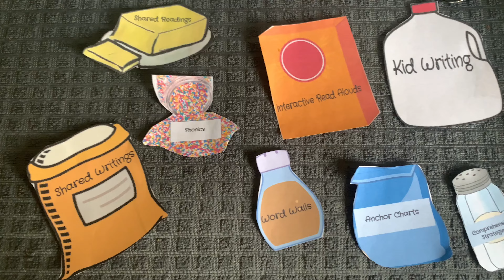Maggie & Ellie ECH 301 Culminating Final Video